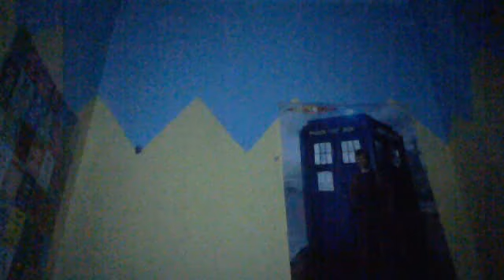Webcam video from April 10, 2014 2:03 AM